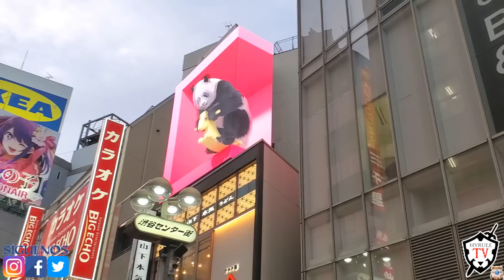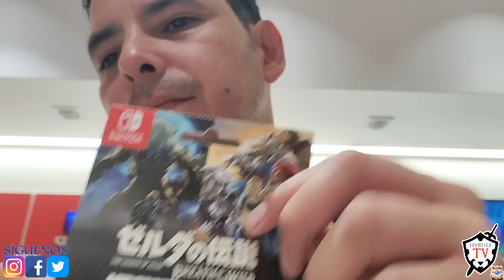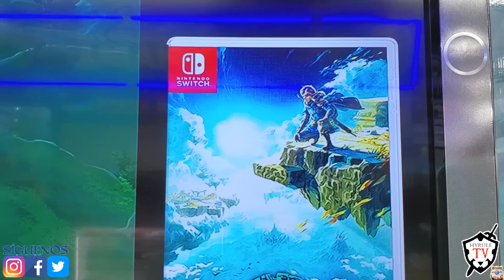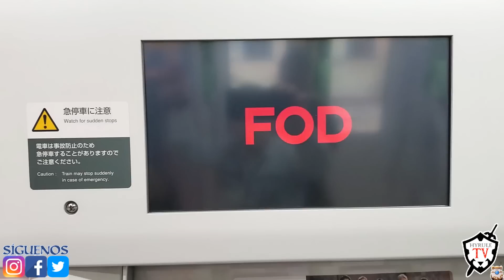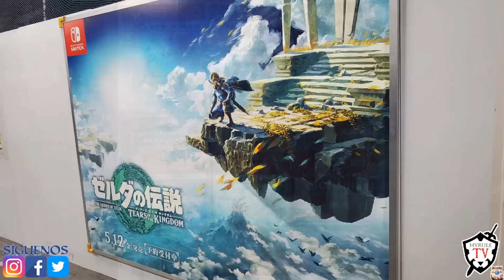⛩️ Vive desde Japón 🇯🇵 la IMPACTANTE PUBLICIDAD de Zelda: Tears of the Kingdom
✴️ZELDA TEARS OF THE KINGDOM:
✴️MAPA DE HYRULE 1000 PIEZAS: